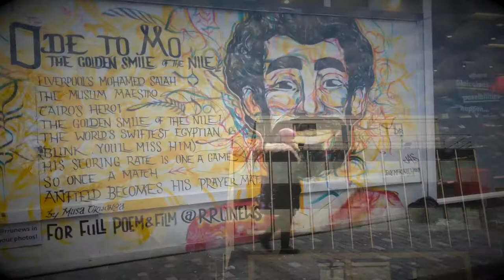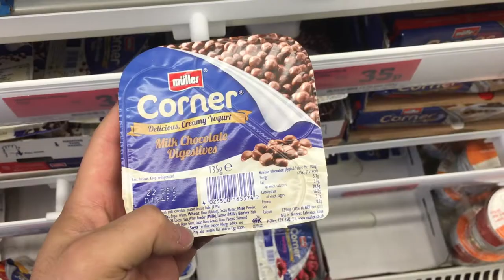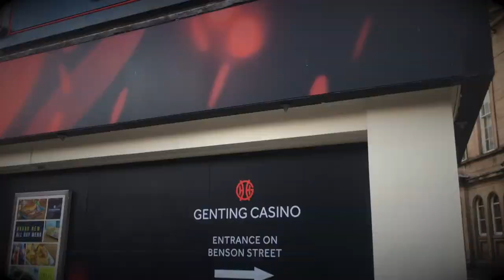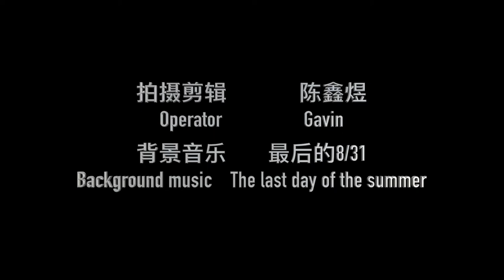The Last Day in Liverpool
Life in Liverpool